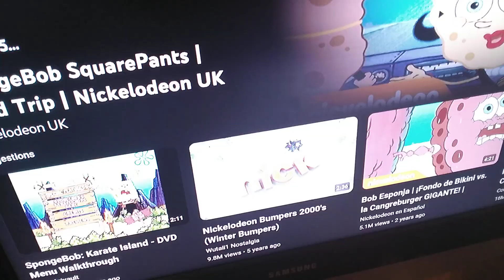15 September 2024